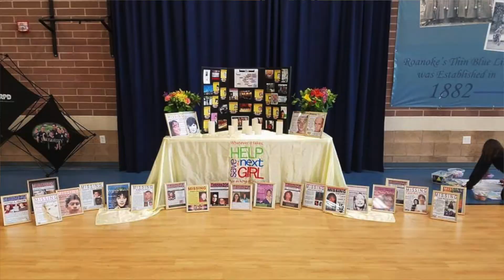Missing Persons Day 2018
Help Save The Next Girl President Gil Harrington and Sergeant Jennifer Boswell discuss Missing Persons Day 2018 which will be held April 28, 2018, at the Roanoke Police Academy from 12-4 pm.